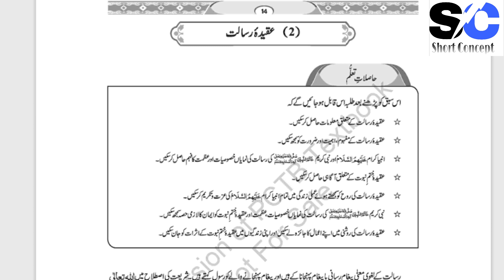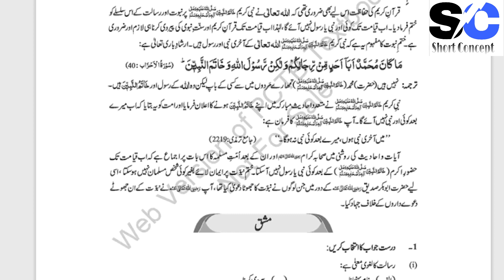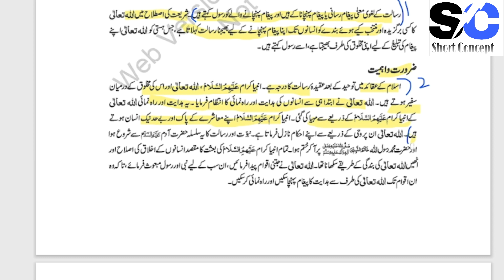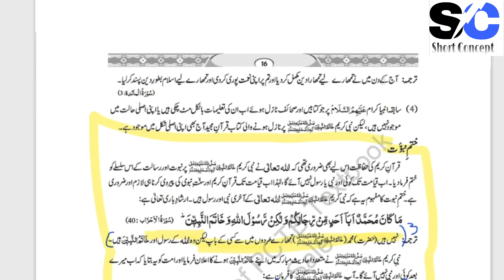9th Class Islamiyat New Book 2022||Islamiyat New Book class 9#9islamiyat#islamiyat9th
9th class New Book Review..
9th class New Book islamiyat...
9th islamiyat new book..
9th class islamiyat..
New Book islamiyat...
Duaye..
chapter #1
chapter #2
chapter #3
chapter #4
chapter #5
chapter #6
9th class islamiyat chapter #6
9th islamiyat Duaye...
9th class New Book islamiyat syllabus..
Government of the Punjab new Book islamiyat syllabus,,,